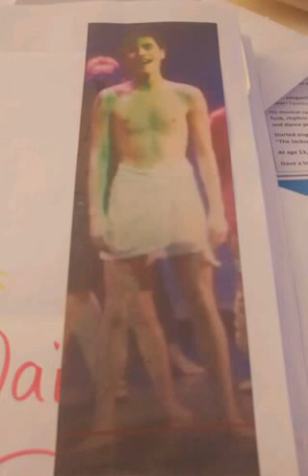Indiana Jones Reuben Leonard The Nazi From Raiders Of The Lost Ark in Reversed